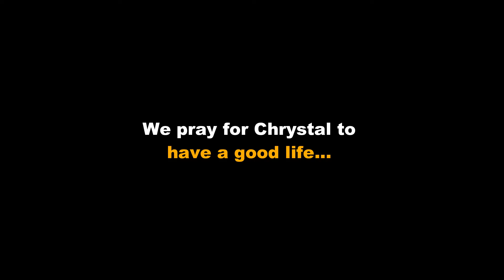Rescue of Little Puppy with Distemper and Neurological Damage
This is little Chrystal. He arrived at Sam Altair Foundation in so bad condition. He was just around 6 weeks old. He suffered from horrific distemper.

Distemper is a deadly disease base. It attacks all systems and ends up destroying the nervous system. The vets started injecting sdiarias and medication for distemper. They also gave him a gentle sedation every 6 hours...

They had managed to reduce the suffering and fight to survive the little Chrystal. He has been received daily veterinary care. We pray for Chrystal to have a good life...

Thanks to all the amazing vets and everyone involved in rescuing him.

Courtesy: Sam Altair Mus